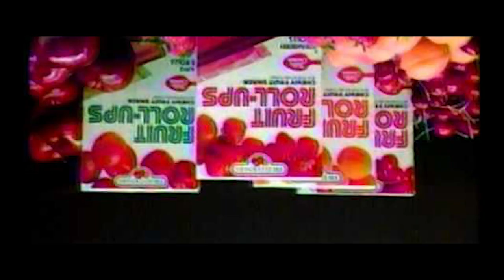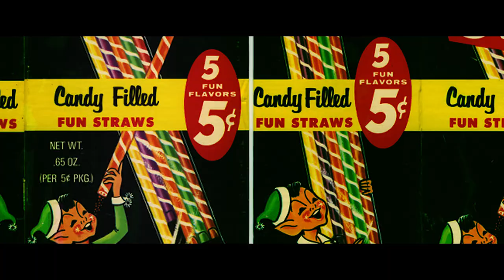Fresh as Ninja Turtle Cereal (A Neon Turtle Official Music Video) Produced by Anabolic Beatz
80's Kids and Nerds deserve and anthem that is fast paced, hardcore, and pulls no punches. With a beat produced by Anabolic Beatz and rhyme written and performed by The Neon Turtle, we now have one. Get lost in the 80's!